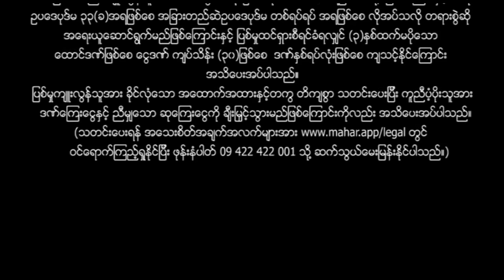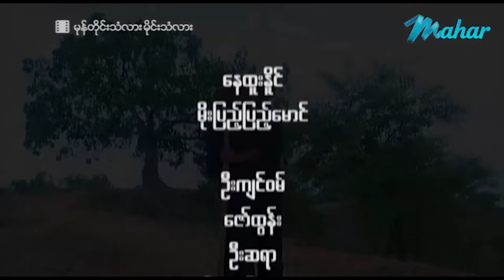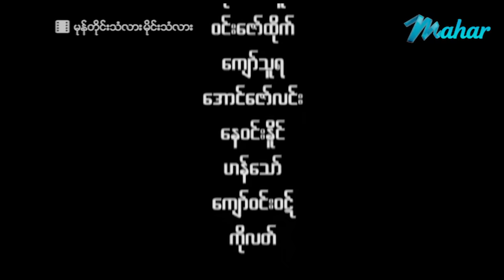မြန်မာဇာတ်ကား - မုန်တိုင်းသံလားမိုင်းသံလား - နေထူးနိုင် ၊ မိုးပြည့်ပြည့်မောင် Myanmar Movies Action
ျမန္မာဇာတ္ကား - မုန္တိုင္းသံလားမိုင္းသံလား - ေနထူးႏိုင္ ၊ မိုးျပည့္ျပည့္ေမာင္ - Myanmar Movies - Love - Action
မြန်မာဗီဒီယို မြန်မာဇာတ်ကားများကို ရုပ်သံကြည်လင် HD Quality ဖြင့်
နေ့စဉ်တင်ဆက်ပေးနေပါသည်။

Presenting daily.

မဟာ အပလီကေးရှင်းကို ဖုန်းမှာ install လုပ်ပြီး
မြန်မာဇာတ်ကားသစ်များစွာကို ကြည့်ရှုနိုင်ပါတယ်။
မြန်မာဇာတ်ကားသစ်များစွာကို ကြည့်ရှုနိုင်ပါတယ်။

Myanmar Video - Mhone Tine Than Lar Mine Than Lar - Nay Htoo Naing - Moe Pyae Pyae Maung - Love - Drama - Romance